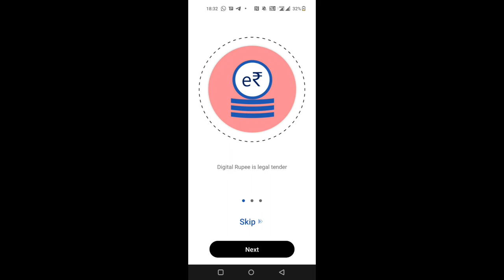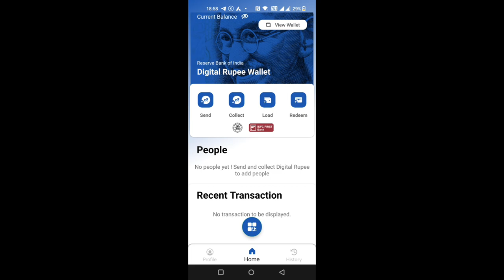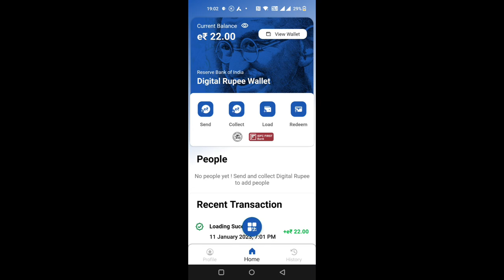IDFC First Bank Digital Rupee IDFC Digital Currancy App IDFC Bank Digital Rupee Load process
Groww loan option I Apply zero document personal loan I Grow New loan Features  Groww Demat account open I instant loan without any documents I loan without doc

Apply Groww and get 100 RS Bonus.

Open Kotak Brokerage Free Account Zero Brokerage F&0 Equity segment

Apply Lifetime free credit card idfc first bank instant Approval Get Bonus points

India's Best Online Saving Account I IDFC Account opening Proces I Lifetime free debit card  2022

onecard credit card link to Google pay I link onecard GPay I Google pay se credit card link karna I how to link credit card to Google pay I Google pay se card link kare

Rs. 250 towards your credit card bill.

postpe I How to activate postpe I Postpe credit line I postpe card I postpe kya hai kaise use kare

SBI Credit card Reffrel Code
2b3u03AfeVR

how to aaply sbi credit card online
sbi credit card apply

Best saving account
saving account in India
Best saving account in India
Free Debit card saving account
free joining & Annual Pay Debit Card

idfc first bank digital rupees
how to load digital currency
how to send digital currency
how accepting digital currency
idfc bank Digital Rupee